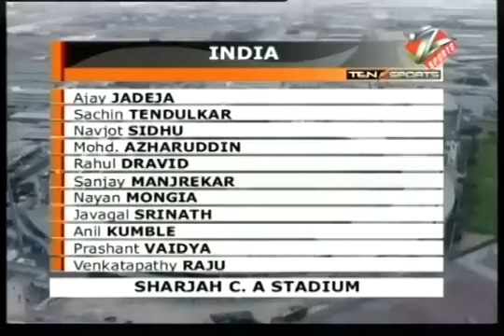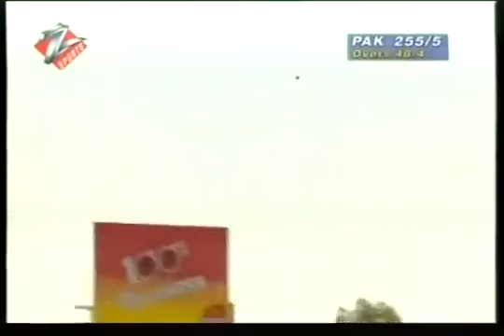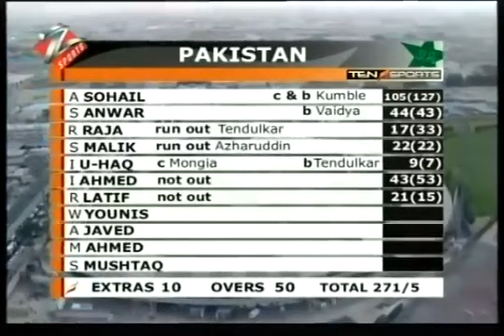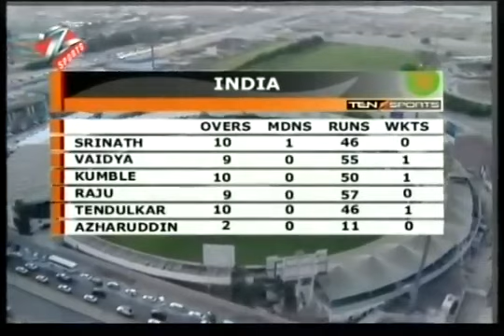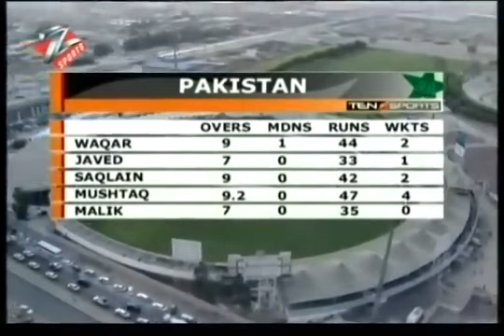Pakistan v India Highlights | Match 1 | Sharjah Cup 1996 | Times of Cricket 😍🔥😍🔥😍🔥🔥😍🔥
pakistan v india highlights
india vs pakistan asia cup highlights
india v pakistan t20 highlights
india v pakistan cricket highlights
india vs pakistan t20 world cup highlights
india vs pakistan t20 world cup hindi highlights
pakistan v india asia cup 2022 highlights
india vs pakistan match highlights
india vs pakistan highlights
pakistan v india t20 2021 highlights
pakistan vs india highlights asia cup 2022
pak vs india highlights asia cup
pakistan vs india 2017 final highlights
pak vs india 2017 final highlights